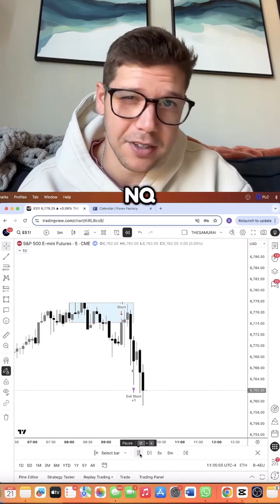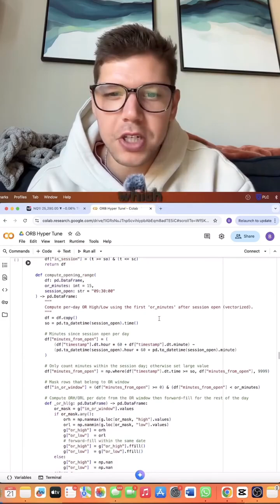We Rebuilt RP.Profits’ ORB Strategy for ES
We took RP.Profits’ 8:00–8:15 ORB strategy and rebuilt it from the ground up.
It was originally coded for NQ, but now we’ve optimized it for ES — and the data definitely turned some heads 😂

This is why we test everything across instruments before we draw conclusions.